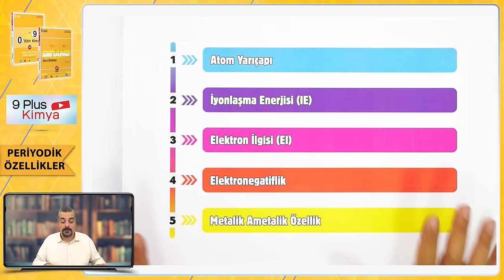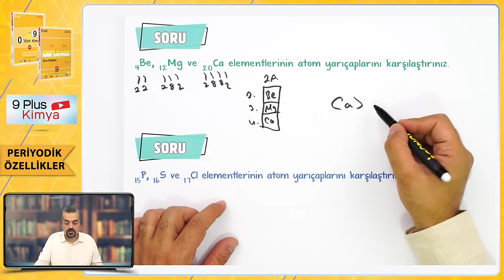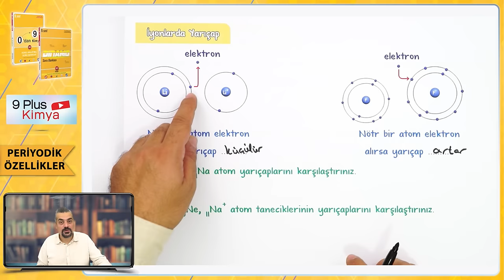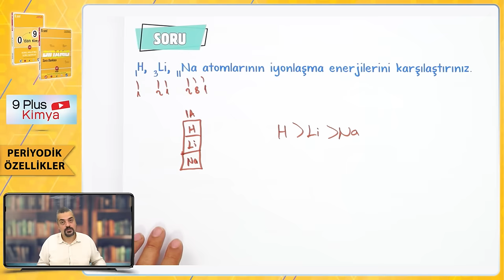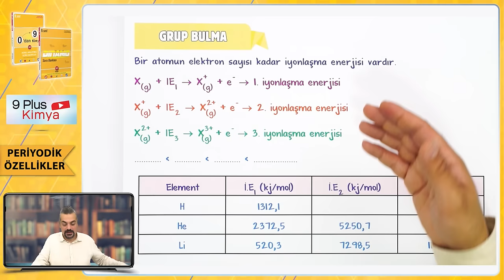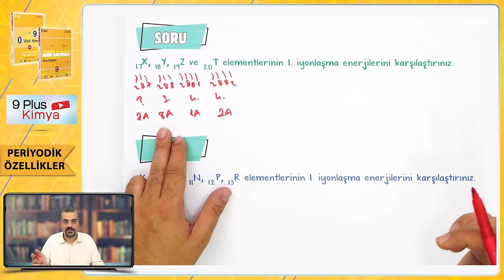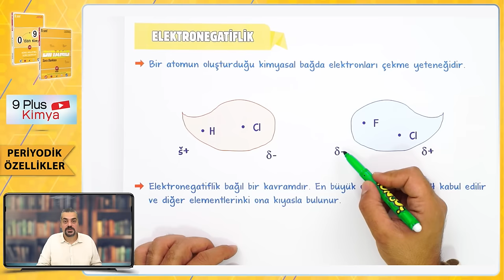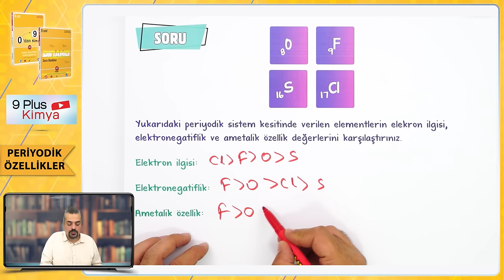Periyodik Özellikler | 9.Sınıf Kimya #2024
Sene boyunca; konu anlatımları ve soru çözüm videolarıyla, tonguç yanında! Bu videoda Kimya dersinin "Periyodik Özellikler" konusunu işliyoruz. Hazırsan öğrenme garantili videomuza başlıyoruz! 😎